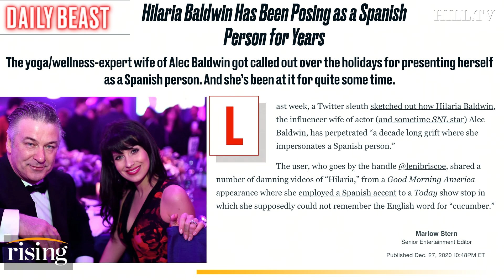Krystal and Rachel: Everything You Need To Know About Hilaria Baldwin, 2020's Rachel Dolezal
Krystal Ball and Rachel Bovard share their thoughts on reports that Hilaria Baldwin has been posing as a spanish person for years.